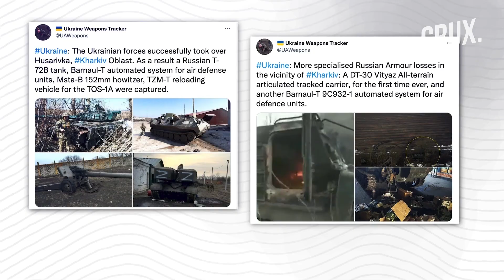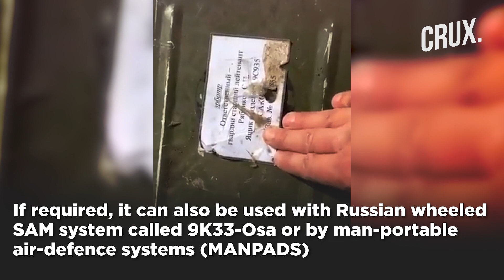After Krasukha-4, Now Ukraine Forces Capture Barnaul-T, One Of Putin’s Latest Air Defence Systems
Ukrainian forces continue to capture Russia's most sophisticated ground combat hardware. Recent social media pictures show a Russian radar-equipped air defence command post vehicle under Ukrainian possession. The radar unit is part of a larger system known as Barnaul-T air defence system. Reports say the Ukrainian troops found the radar unit relatively intact. The captured unit is intended to serve as a sensor, command and control, and communications node all rolled into one. Experts say that it could become an intelligence goldmine for Ukrainian and foreign govts.

0:00 - INTRODUCTION
0:23 - UKRAINE CAPTURED RUSSIAN MILITARY HARDWARE
1:30 - WHAT IS THE BARNAUL-T SYSTEM?
2:26 - WHY CAPTURING RUSSIAN MILITARY HARDWARE IS A WIN FOR UKRAINE
3:04 - JACKPOT FOR US INTELLIGENCE?